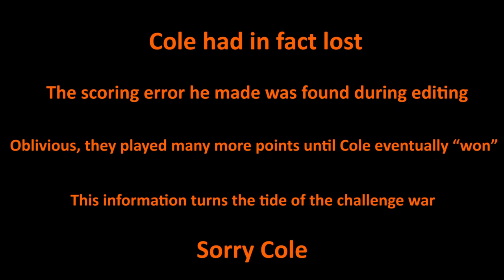A Racing Driver Does... Table Tennis!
Part 1 of a sports challenges competition between Cole (aka MessinaVlogs) and I!